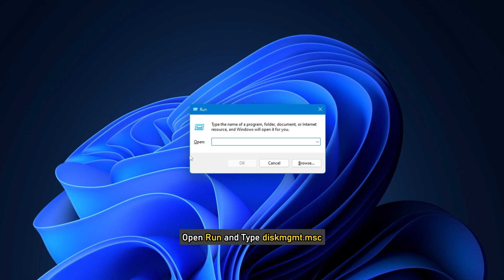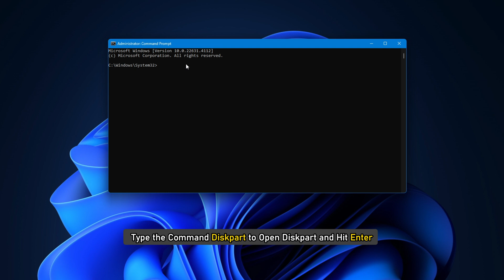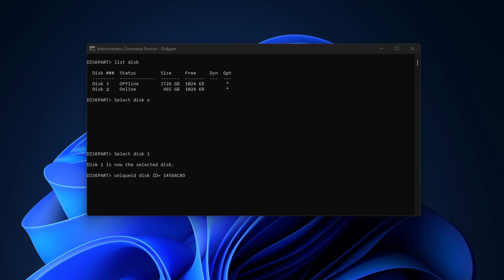What is Disk Signature Collision? How to fix Disk Signature Collision problem on Windows?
Each storage device attached to your computer is allocated a unique number, called Digital Signature. The unique disk identifier is stored as part of the Master Boot Record (MBR). Operating systems use disk signatures to identify and distinguish the different data storage devices, and hard disk drives in the computing system for data access. In this tutorial, we will discuss what is Digital Signature Collision and how to fix Disk Signature Collision problems.

Timecodes:
00:00 Intro
00:46 Method No. 1
01:14 Method No. 2